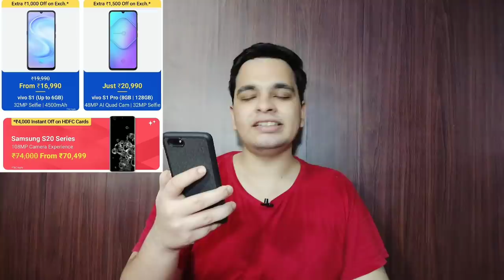Flipkart Big Saving Days June 2020 | Don't Buy Wrong Phone | Best Phone Deals | GALTI MAT KARNA 😠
Samsung Galaxy A80 Just For Rs. 21,999 | BUY OR NOT? Honest Opinions | Flipkart Big Saving Days 🔥

Hello Guys Aj Ki Iss Video Mei Meine Apko Flipkart Big Saving Days Sale Mei Se Best Smartphone Deals & Worst Smartphone Deals Ke Baare Mei Detail Mei Bataya Hu & Apne Honest Opinions Apke Sath Share Kara Hu 👍👍